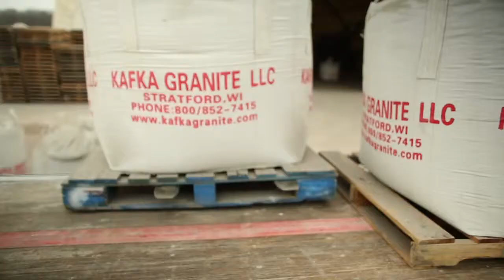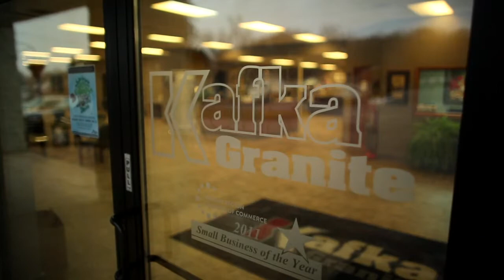Our Manufacturing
To commemorate 35 years of growth in the speciality aggregate industry, Kafka Granite has developed this video to give our customers a closer look at what makes our manufacturing process unique.

Like our video?